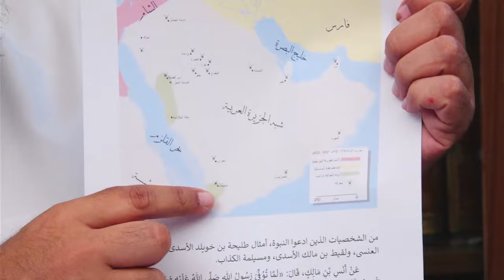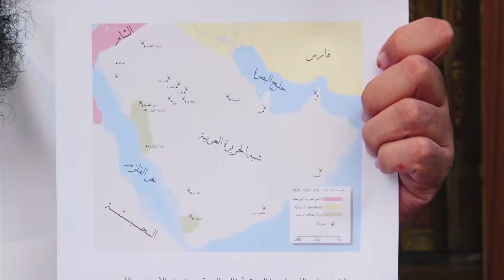🔴 Live Tahaffuz-E-Azmat-E-Sahaba Series | SEASON-2 | SAHABA OR TULAQA ME FARQ | Ep : 2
🔴 Live

Tahaffuz-E-Azmat-E-Sahaba Series

SEASON-2 | SAHABA OR TULAQA ME FARQ | Ep : 2 | By : Syed Habib Ahmed Al Huseni